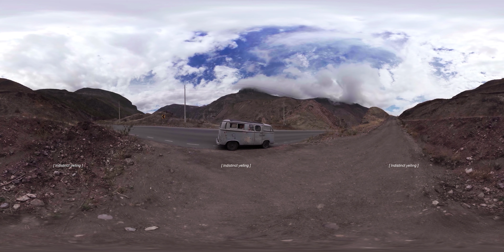Uku Pacha · vD32121T13746P · 18 mins 23 segs